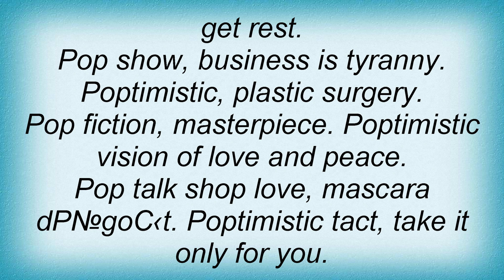Martin Solveig - Poptimistic Lyrics